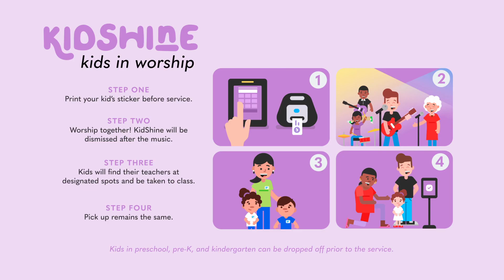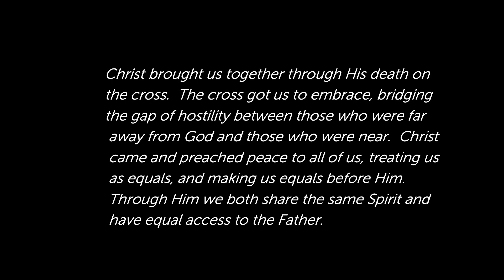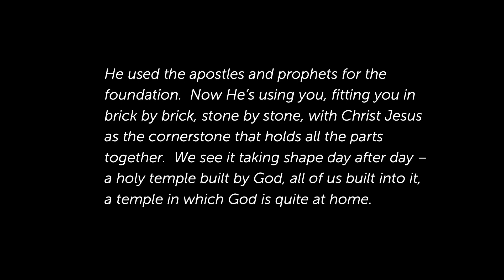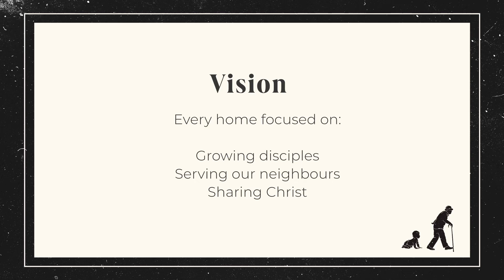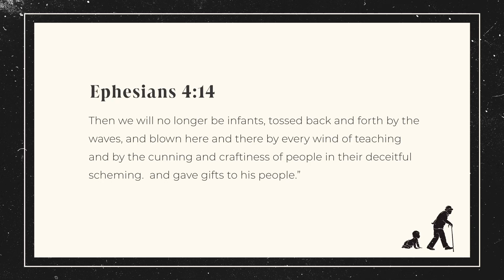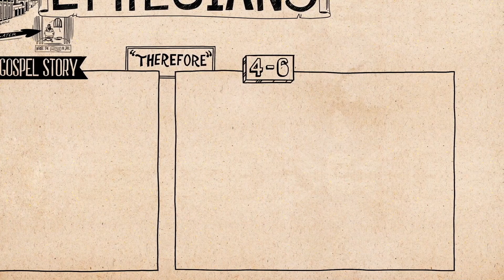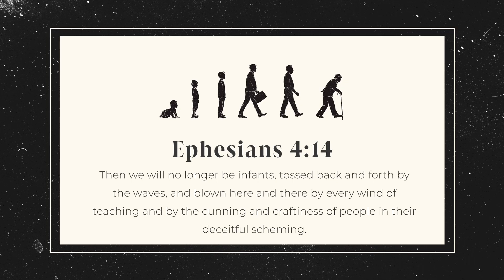Sunday Service | September 10th, 2023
=== ABOUT PEACE PORTAL ===
Discover the joy of following Jesus Christ with Peace Portal Alliance Church. Located in South Surrey, BC, we are dedicated to growing disciples, serving our neighbors, and sharing Christ in the city of Surrey and beyond. Learn more about our community and join us on this life-changing journey by visiting our today!

===ITK VIDEO MUSIC LICENSE ===
MB01Q7TQI2JKBO0